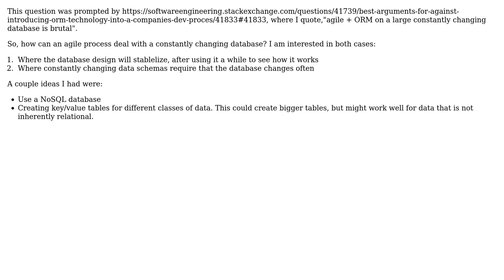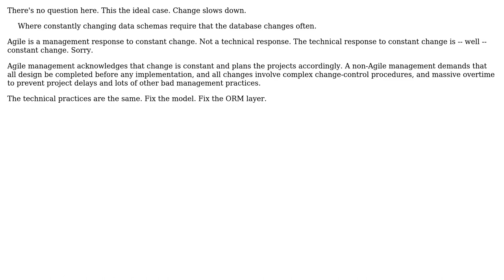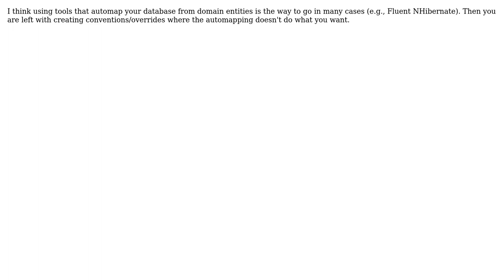Software Engineering: How does an agile process deal with ORM? (2 Solutions!!)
Software Engineering: How does an agile process deal with ORM?

With thanks & praise to God, and with thanks to the many people who have made this project possible! | Content (except music & images) licensed under CC BY-SA | Music | Images & others | With thanks to user S.Lott user Michael K user Jordan and the Stack Exchange Network Trademarks are property of their respective owners. You are responsible for your own actions.